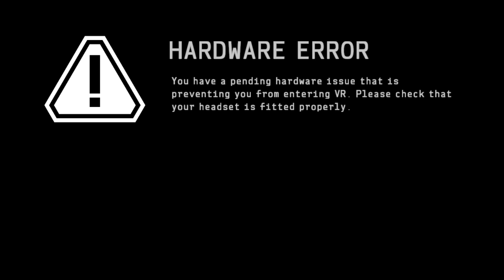Lone Echo 2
This is the last Signal tower run on lone echo 2 VR